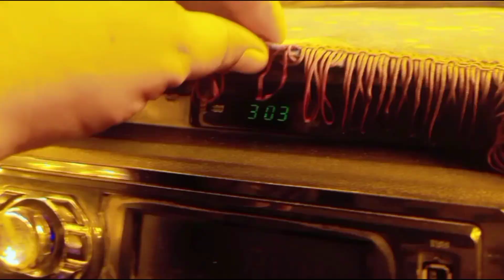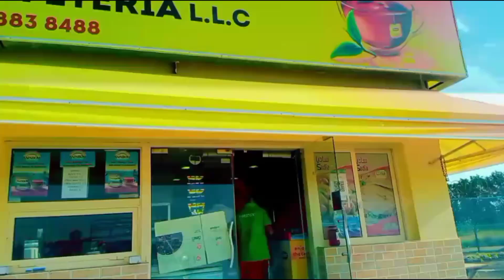Dubai driving vlog||new driver| new location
jabel Ali Port
jabel Ali Free zone
port jabel Ali
driver shaik zaiyd road
burj khalifa
sheik Zaid road
Dubai mall video
al kail road light
al kail road trip
al kail road speed
sheik Zaid road light
sheik Zaid road trip
deira to Abu Dhabi
Abu Dhabi road speed
Dubai to sharjha
dubai to jabel Ali
tower sheik Zaid road
Dubai airport
sharjha to fujerha
fujerha road trip
fujerha port
dubai marina walk around
Dubai zoo

vlog Bashir Ahmed
aliza sahir vlog
vella munda vlog
sheikh Zaid road
ducky Bahi vlog
daliy vlog
pakistani vlog
rangila family vlog
colour full birds
bashir vlog
Ahmed Bashir vlog
dehat main sahir
village vlog
# Aayu and pihu show
sourv Joshi vlog